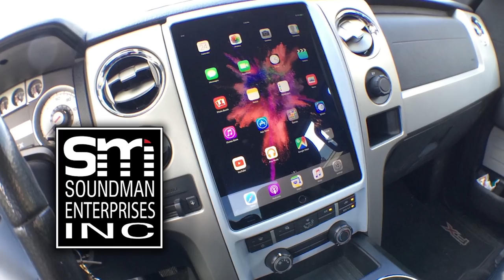Stealing Car Parts!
Today Im going to continue working on my air ride setup and John comes over! :) We go to Harbor Freight to pickup some cheap uni-bits.

Angle Driver
Wrist Brace

NEW episodes of AMPLIFIED are coming ALL WEEK!!!
💥👇Monday thru Friday 8am!!! 👇💥
YouTube.com/DougBernards